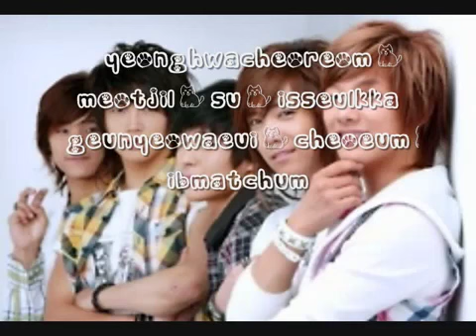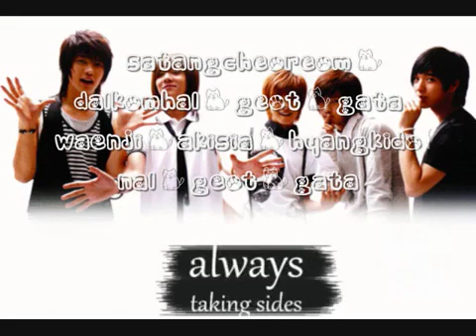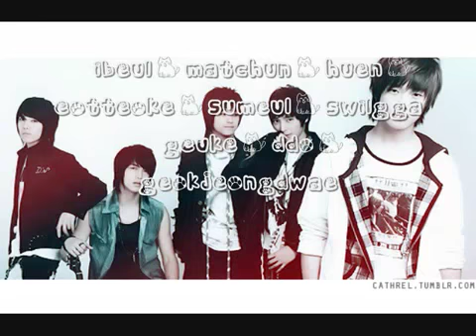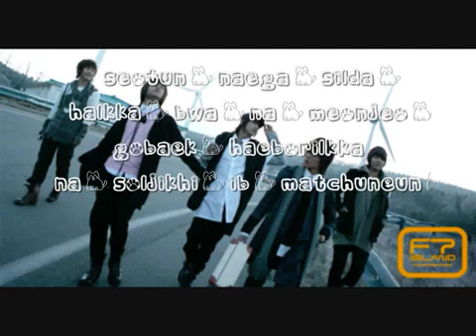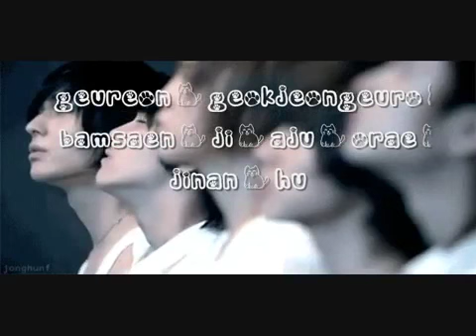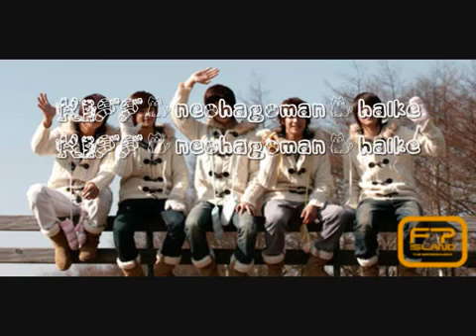First Kiss - FT Island (cover)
It's an old song from FT Island. I love this song with the cute lyrics :)

Video and instrumental credited to @ayemi101cags :)